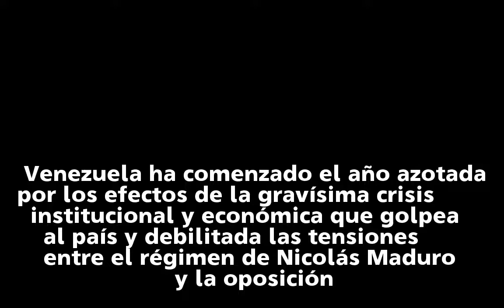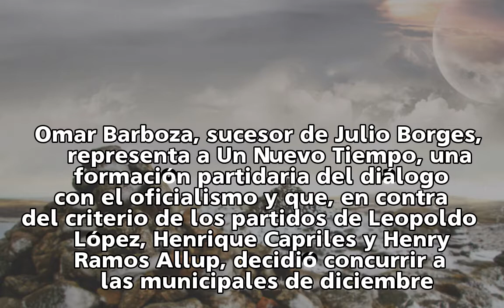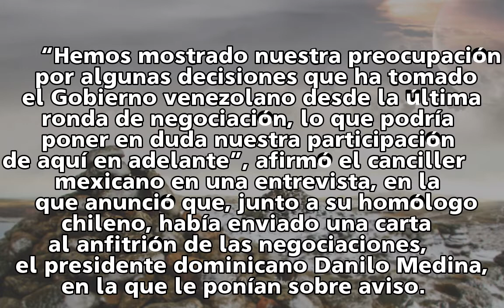La incertidumbre marca el nuevo intento de diálogo entre el chavismo y la oposición